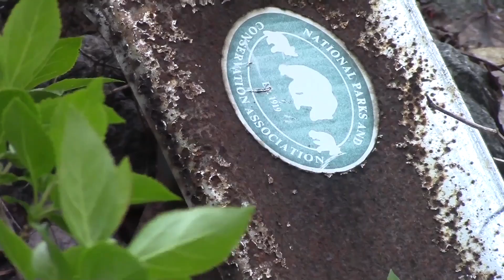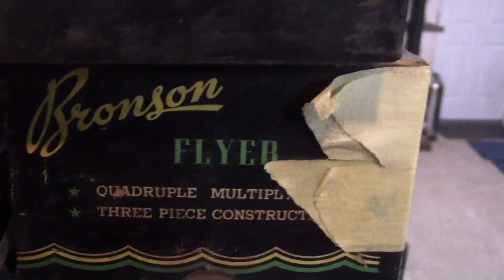Scarcity E5: Out of Time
Dylan looks for Ryan, but gets distracted by multiple gunshots. While running there, he finds more than he was looking for.